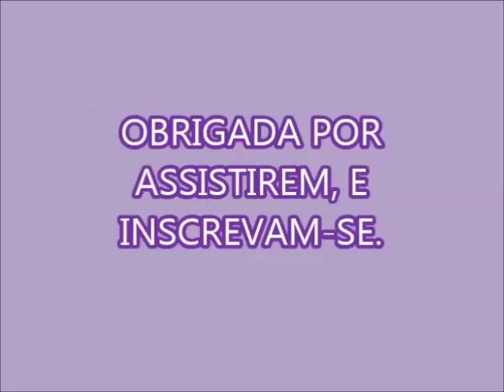SABÃO DE ÁLCOOL 2 EM 1 (TINHA TUDO PARA DAR ERRADO)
5 LITROS DE ÓLEO
1 KG DE SODA CÁUSTICA 99% EM ESCAMAS
1 LITRO DE ÁLCOOL ETANOL
500 ML DE SABÃO LÍQUIDO
1 KG DE BICARBONATO DE SÓDIO
CORANTE EM GEL ARCOLOR NA COR AZUL SE ACHAR NECESSÁRIO COLOCAR UMA COR , USE BEM POUQUINHO POIS COLORE FACILMENTE.